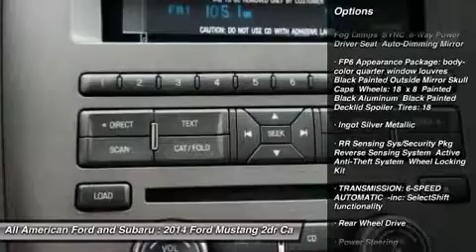FORD MUSTANG Old Bridge, NJ 140204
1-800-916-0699 | Ford Mustang Pricing & Availability
2014 FORD MUSTANG Old Bridge, NJ
Stock# 140204